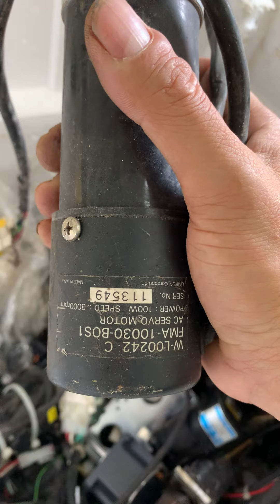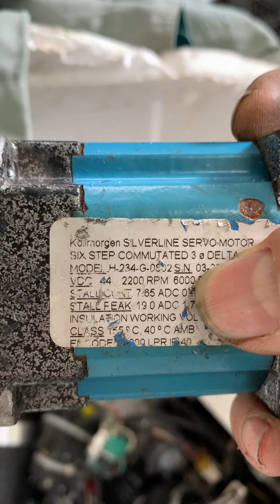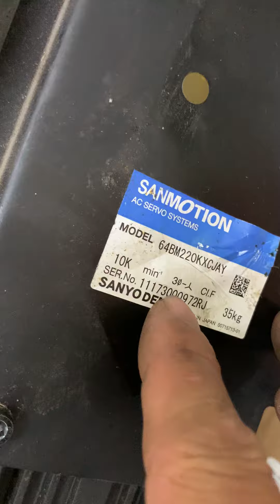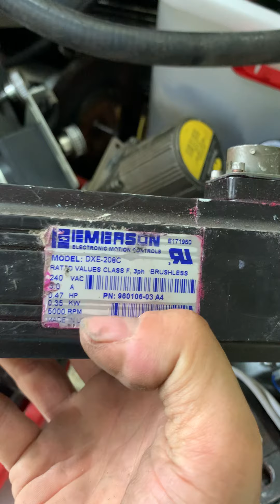Tích cực trả đơn cho các khách - DIY FUN shop : 0965503208